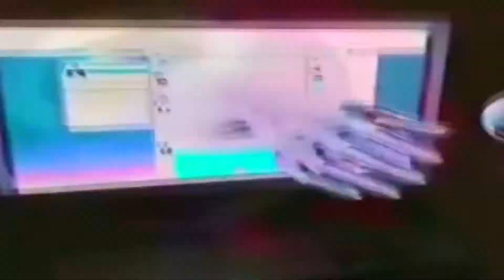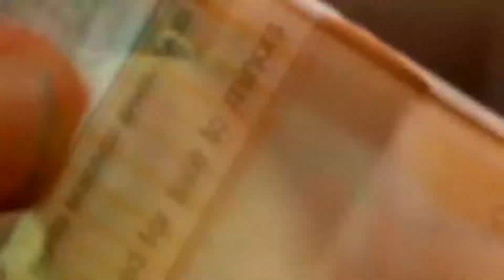ACCEPT REALITY (Extremely Trippy!)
Get it by your Hands (Guido R.S Remix)